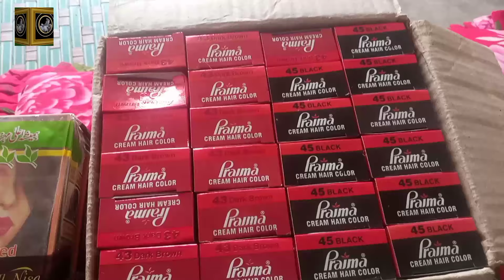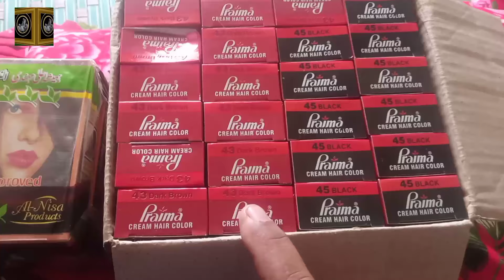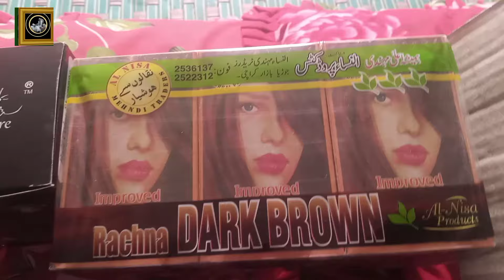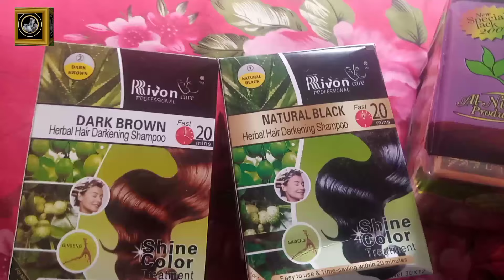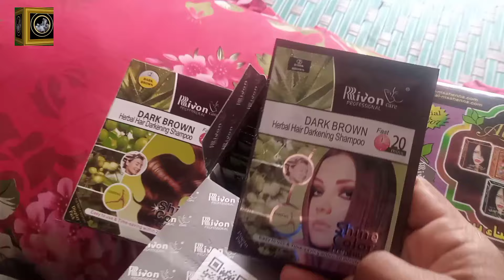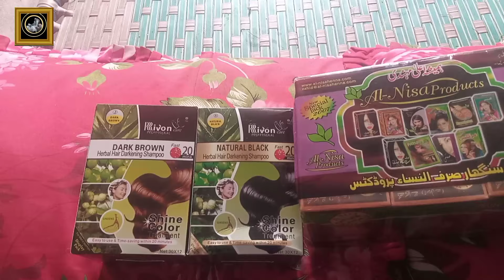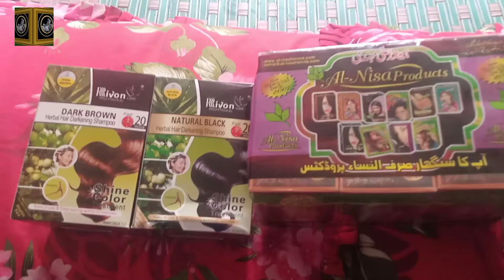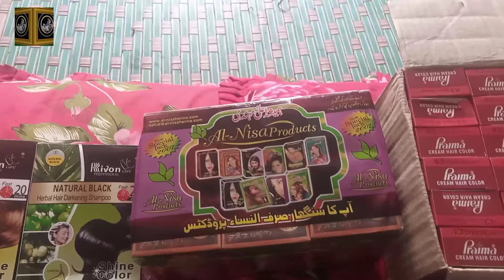Start Your Own Business (Apna Karobar Karo) Muhammad Shabbir - Urdu/ Hindi Feb ,5 2024